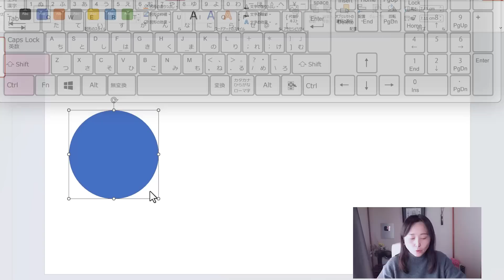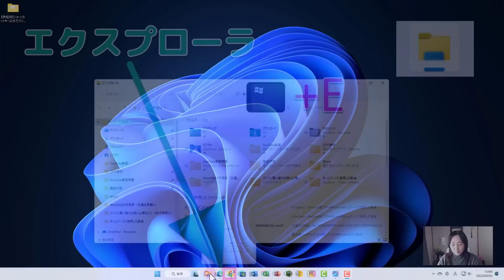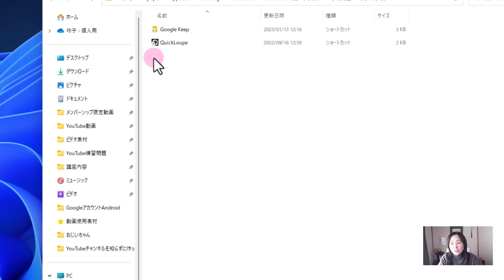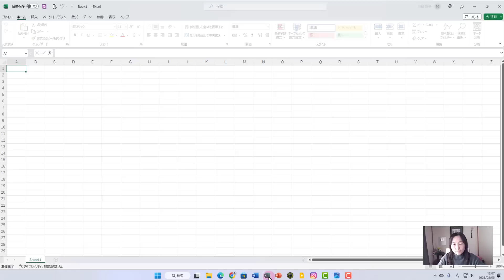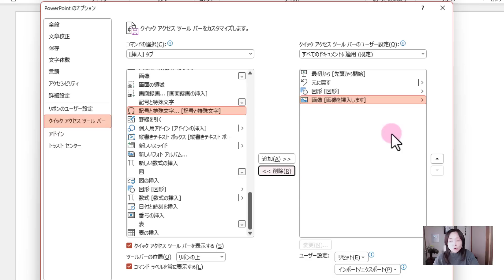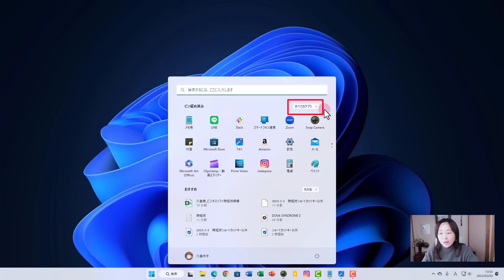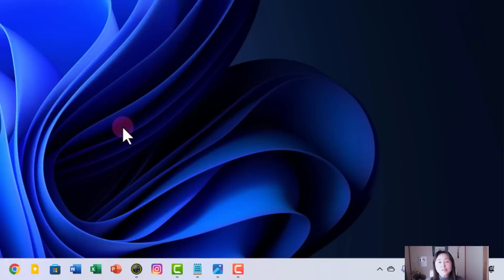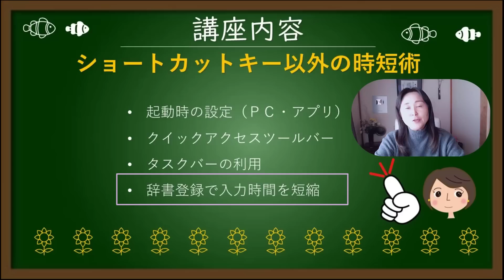【時短術】ショートカットキー以外でパソコンの操作をもっとラクにしよう！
00:00　OP
01:55　起動時の設定を素早く（PC）
06:57　起動時の設定を素早く（アプリ）
09:05　クイックアクセスツールバーで時短術
12:58　タスクバーやスタートメニューを利用する
15:56　単語の登録

▼スタートアップ（エクスプローラ「Windowsロゴ+E」でアドレスバーをクリックし、コピペしてお使いください。

shell:startup

▼関連動画　単語登録ユーザー辞書やフォント・ファイルを他のパソコンに引き継ぐ方法
★Amazonより、PC作業が驚くほどラクになる！ PC知識ゼロの初心者こそが知っておくべき、とっておきの裏ワザ！を一冊に凝縮して解説した本を出版しました。ショートカットキーを用いたワードやエクセル・ネット検索などに役立つ、とっておきのPC裏ワザを数回にわたって徹底紹介します。初心者・中高年ユーザーに向けたやさしい解説書。動画と併せて読むことで、より一層理解を深めることができます。
▼【その操作、9割がムダです！脱マウスパソコンの時短術】Amazonから購入

★Amazon「いなわくTV式 20日で身につくPC&スマホ集中講座」を発売いたしました。動画講座と連携し、初心者でもわかりやすく実践的な活用法が学べる1冊です。本書では、Windows 11の簡単な使い方から、LINE、Zoom、Gmail、Googleマップなどの便利アプリの活用法、さらにはExcelやWordの頻出テクニックまでを幅広く解説。動画と併せて読むことで、より一層理解を深めることができます。

動画作成者　自己紹介と動画への思い
いなわくTV（川島玲子)
所有資格